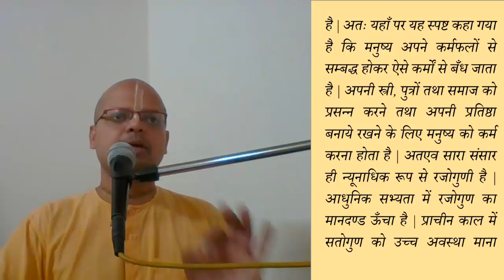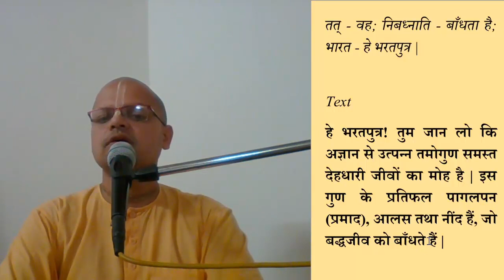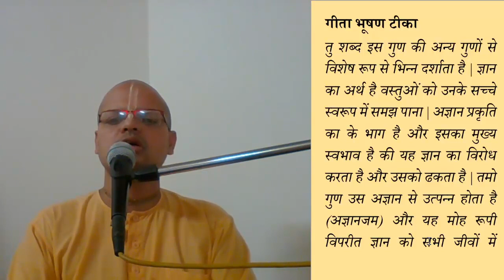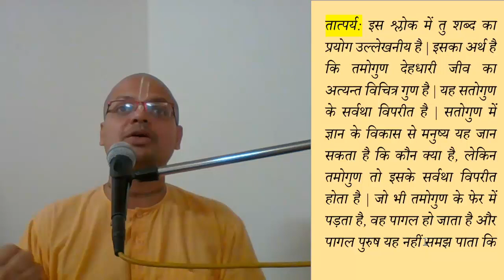bhagavad gita 14.7-8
रजो गुण और तमो गुण के लक्षण